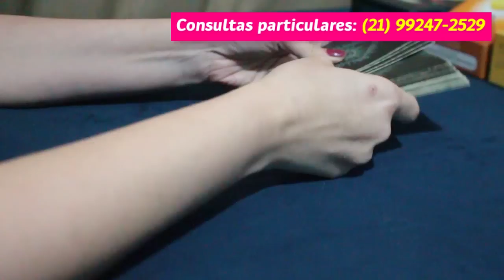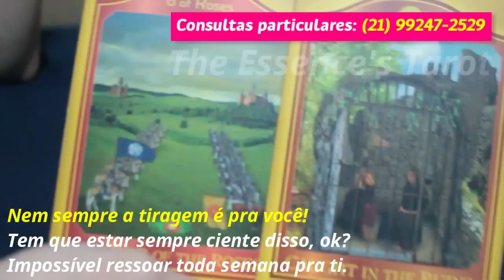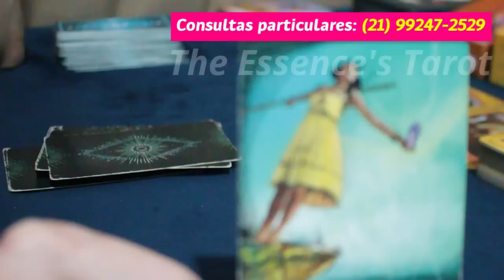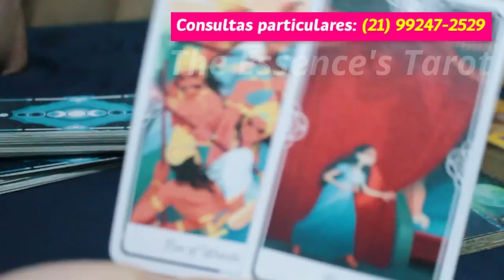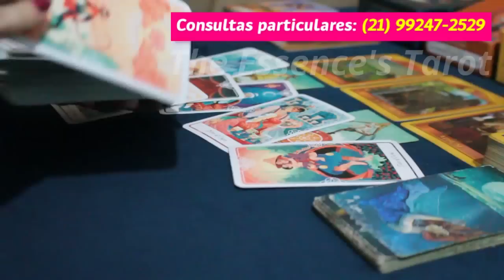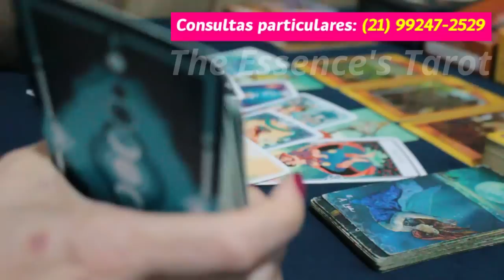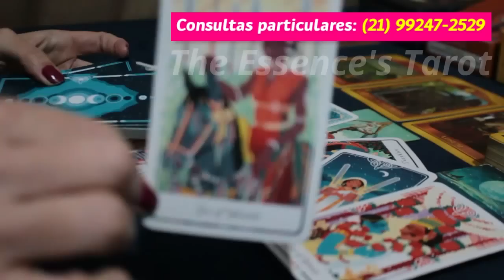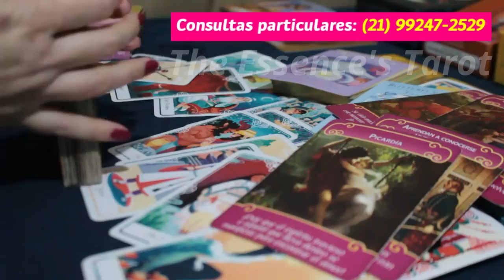LEÃO ♌️ // NOVO AMOR! 💖👩‍❤️‍👨💖- TUDO ESCONDIDO ENQUANTO VOCÊ AJEITA A VIDA... 📝✨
🌷 Tiragem de tarô para a previsão semanal do signo de Leão.

🌷 Caso você tenha ascendente, Lua, Vênus e Júpiter em Sagitário no Mapa Astral a tiragem pode ser pra você.

* ORÁCULOS *

* Tarô Videntes da luz

* Goddesses, Gods and Guardians Oracle Cards

* Lovers Oracle